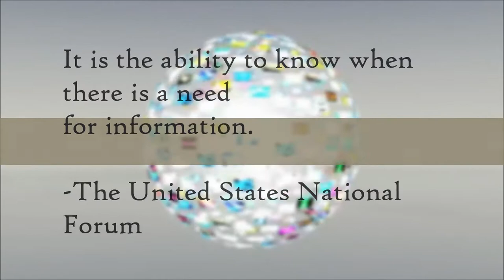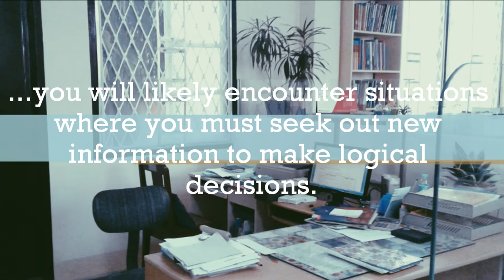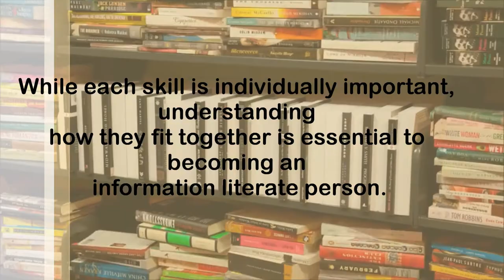What is Information Literacy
Performance Task- GROUP 5 OLC